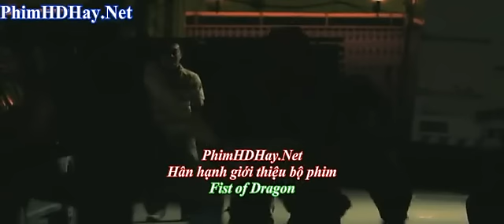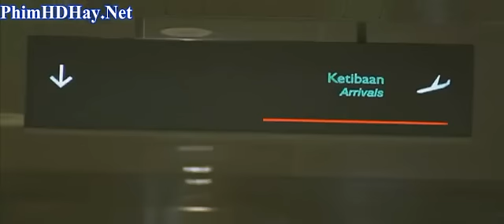PHIMHDHAY NET long quyen 201200h00m00s 00h14m24s